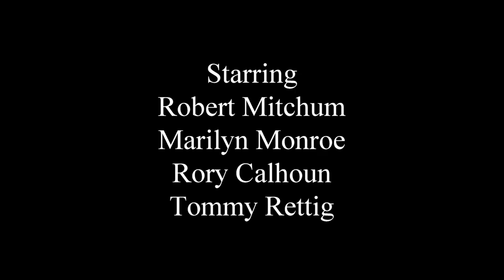River Of No Return - 1954 - Marilyn Monroe - Hear Marilyn Sing - Marilyn Monroe, Robert Mitchum,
River of No Return is a 1954 American Western film directed by Otto Preminger and starring Robert Mitchum and Marilyn Monroe. The screenplay by Frank Fenton is based on a story by Louis Lantz, who borrowed his premise from the 1948 Italian film Bicycle Thieves.[4] The picture was shot on location in the Canadian Rockies in Technicolor and CinemaScope and released by 20th Century Fox.
Directors
Otto Preminger & Jean Negulesco

Music composed by  Cyril J. Mockridge, Leigh Harline

Set in the Northwestern United States in 1875, the film focuses on taciturn widower Matt Calder (Robert Mitchum), who has recently been released from prison after serving time for killing one man while defending another. He arrives in a boomtown tent city in search of his nine-year-old son Mark (Tommy Rettig), who was left in the care of dance hall singer Kay (Marilyn Monroe) after the man who brought him there, as Matt had arranged, abandoned him. Matt promises Mark, a virtual stranger to him, the two will enjoy a life of hunting, fishing and farming on their homestead.

Kay's fiance, gambler Harry Weston (Rory Calhoun), tells her they must go to Council City to file the deed on a gold mine he won in a poker game. They head downriver on a log raft, and when they encounter trouble in the rapids near the Calder farm, Matt and Mark rescue them. Harry offers to buy Matt's rifle and horse so as to reach Council City by land. When Matt refuses, Harry knocks Matt unconscious and steals both horse and rifle. Kay chooses to stay behind to take care of Matt and Mark, and the three are stranded in the wilderness.

When hostile Indians attack the farm, the three are forced to escape down the river on Harry's raft. That night they set up camp by the river, and Matt and Kay argue about the wisdom of pursuing Harry. Matt asks why Kay would choose to marry a man who had endangered a child, whereupon she reminds him that Harry never killed a man like Matt did. Mark overhears their discussion, and Matt is forced to reveal the truth about his past to his son, who is unable to comprehend why his father acted as he did.

As the three continue their journey, Kay comes to appreciate Matt's bravery and the tender way he cares for both her and Mark. Along the way, they are forced to deal with a series of trials and tribulations, including a mountain lion attack; gold prospectors Sam Benson and Dave Colby, who are after Harry for stealing their claim; and a second Indian war party.

After a difficult ride through the worst of the rapids, the three arrive in Council City and confront Harry. Harry shoots at Matt, prompting Mark to shoot Harry in the back, using a rifle that he was inspecting in the general store. As a result, Mark comes to understand why his father had to shoot a man in a similar fashion so many years before.

Afterwards, Kay finds a job at the local saloon. While she is singing there, Matt walks into the saloon and throws Kay over his shoulder to take her back to his farm along with Mark. She happily leaves with him. The final scene is Kay throwing her high heeled showgirl shoes from their buckboard into the street, a renunciation of her old life.

Cast
Robert Mitchum as Matt Calder
Marilyn Monroe as Kay Weston
Tommy Rettig as Mark Calder
Rory Calhoun as Harry Weston
Douglas Spencer as Sam Benson
Murvyn Vye as Dave Colby
Hank Mann as Townsman (uncredited)

Wikipedia